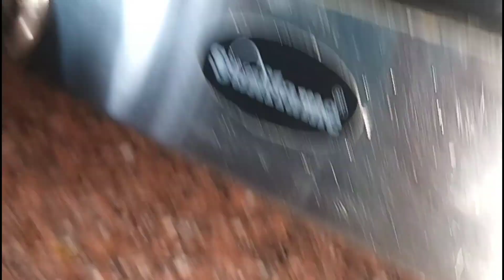Thursday ko banai gyi kadhi..sinha jee bimar????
pakoda kadhi
pakoda kadhi banane ka tarika
pakoda kadhi banane ki recipe
pakoda kadhi recipe video
kadhi pakora ki recipe